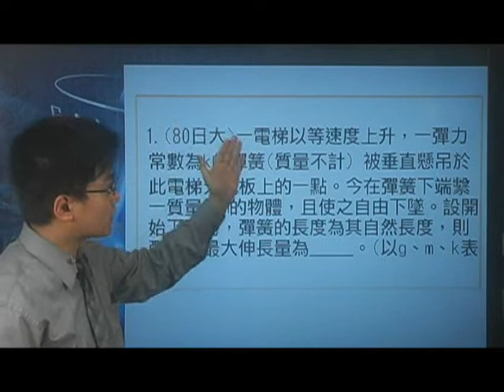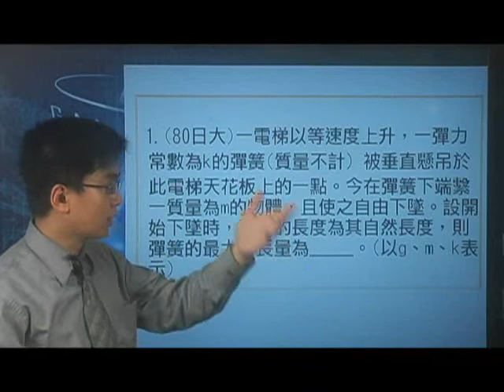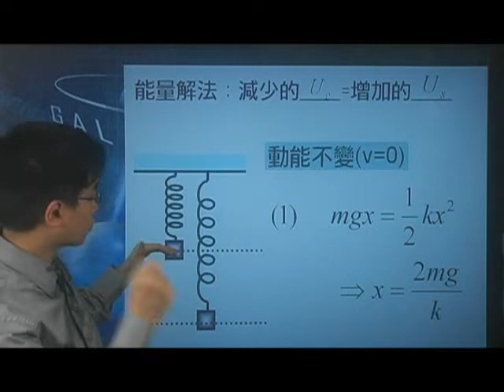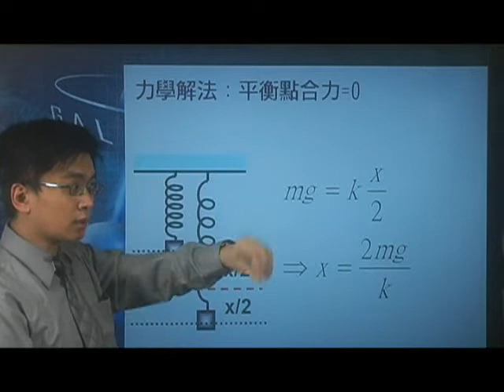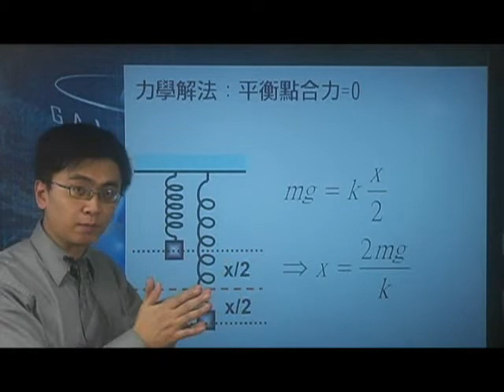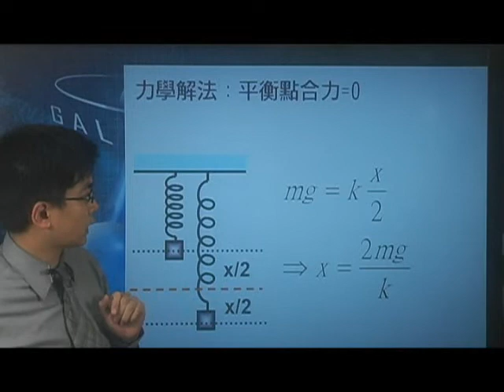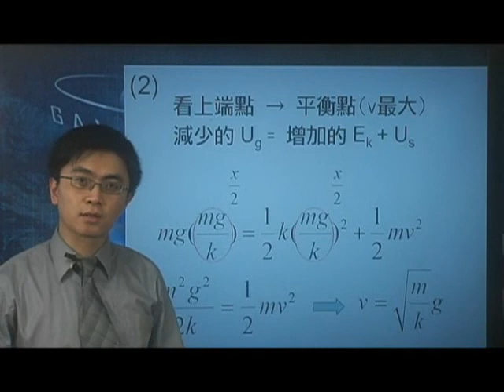[高二物理影片編號070410]7-4功與能之彈簧的位能